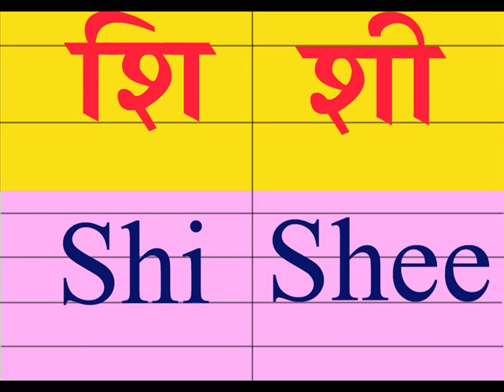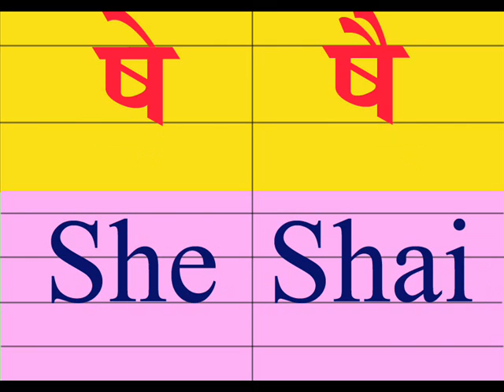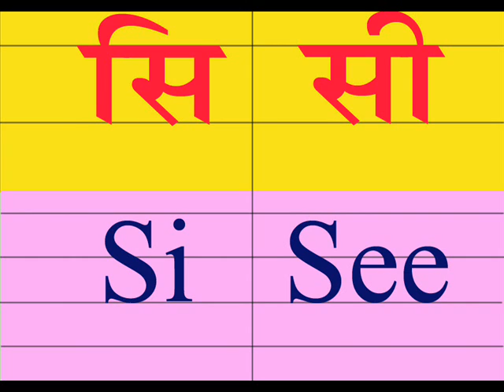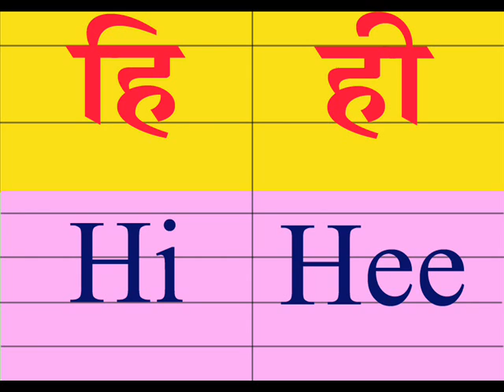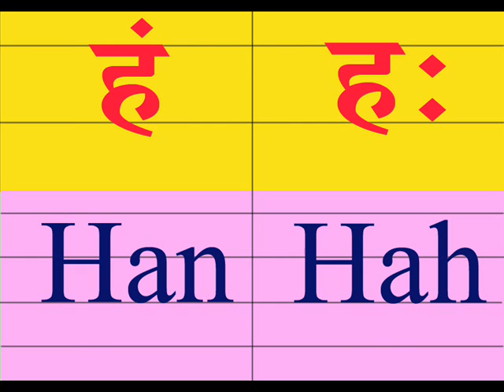बाराखडी श ते ह